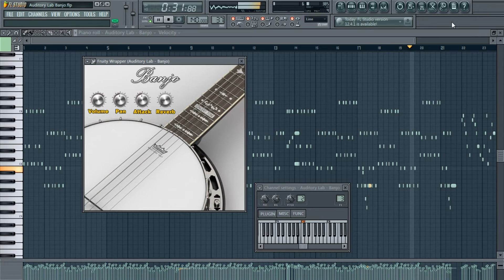The Best Banjo Plug-in Ever ! (Mac/PC VST, AU)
Auditory Lab Banjo Compatible for both windows & Mac 32/64 Bit. Comes in both VST & Audio unit formats.